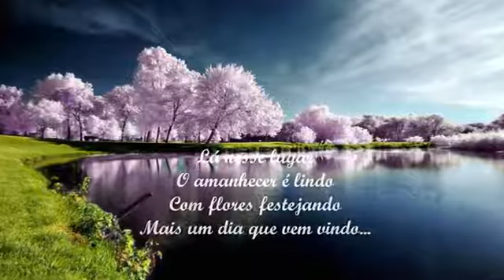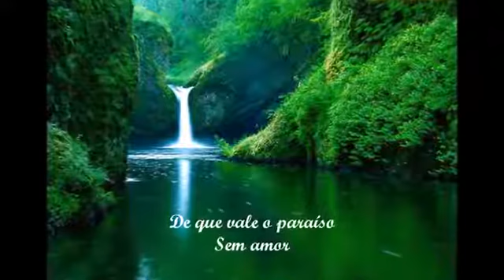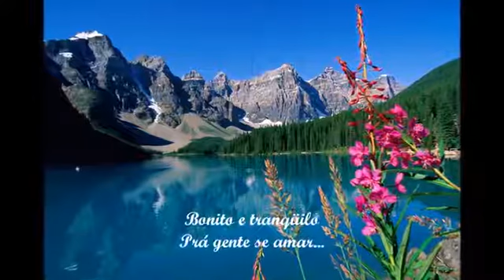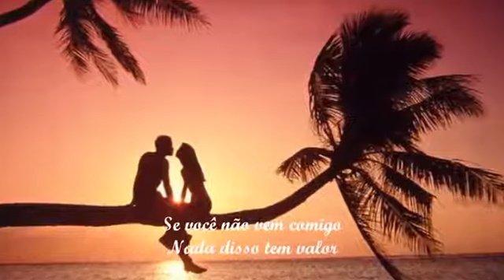🌹💖💕 Além do horizonte 💕💖🌹